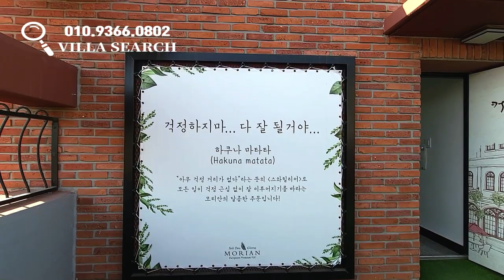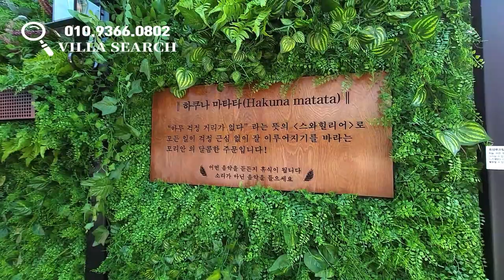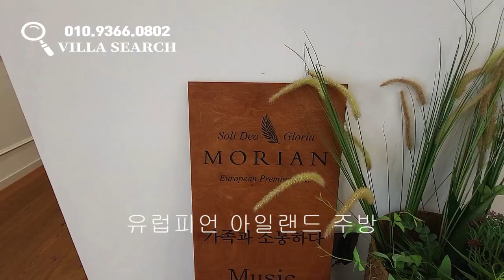파주신축빌라 야당동 황룡산자락 숲세권 테라스하우스! 유럽풍 감성 주거공간 빌라써치 강력추천!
📌 부족함 없는 옵션과 유럽풍 감성의 인테리어가 돋보며 전세대 루프탑이 제공되는 파주 야당동 신축빌라!
🍀 유튜브 빌라써치​​ 검색&구독을 통해 더 많은 매물 확인하실 수 있습니다.

▣현장정보
- 경기도 파주시 야당동 모리안 8차
- 1개동 8세대
- 방4/욕실2/다용도실1/외부테라스/루프탑 테라스
- 실 36평 테라스세대

- 각방/거실  시스템에어컨 설치
- 힘펠 社 자동 공기 순환기
- SK 식기세척기
- 와인셀러
- 광파오븐렌지
- 도마/행주 살균기
- 하츠 社 리프트업 수납장
- 일체형 하이브리드 전기레인지&후드
- 욕실 비데 설치
- 100인치 전동 스크린
- 바스토 社 전기벽난로
- 주방TV
- 원목마루 시공
- 휴젠트 온풍기
- 욕실 비데

- 지하철 경의중앙선 야당역 도보10분